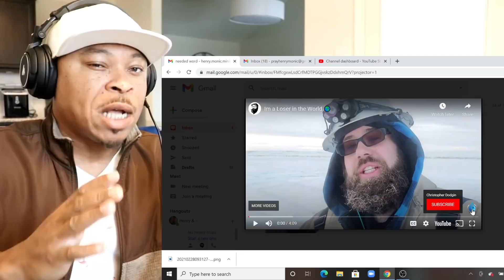Prophetic Bold STATEMENT, watch & Share